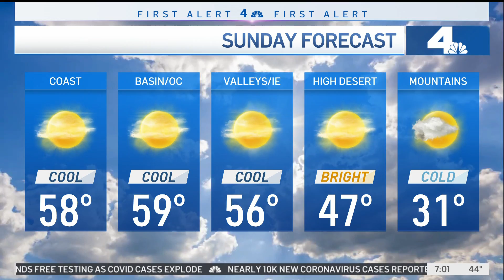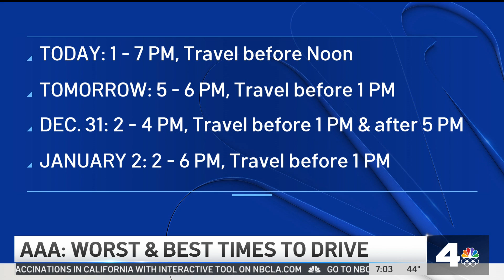NBC4 LA 12262021 0700AM